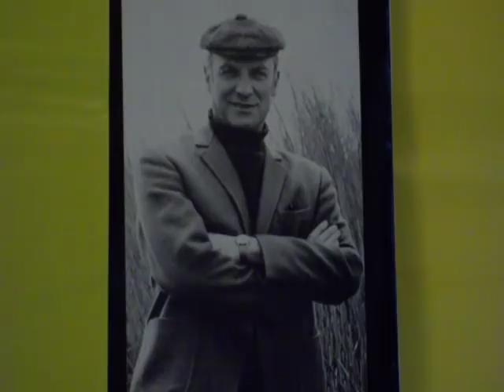Wim Sonneveld - Marjolijne